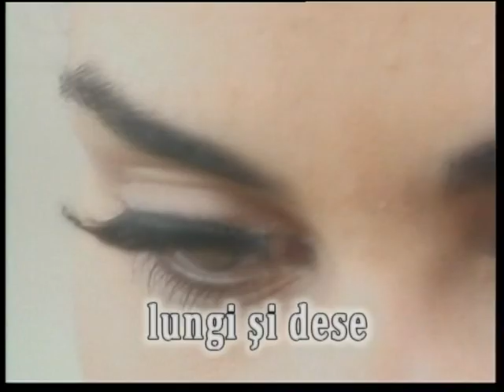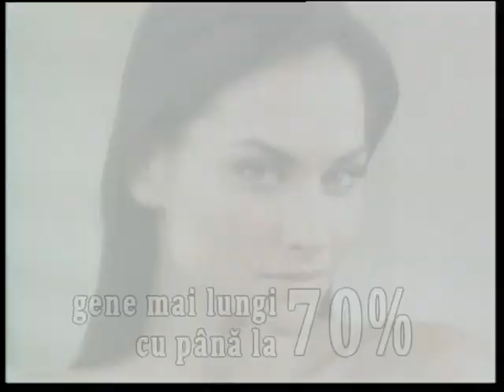Sistem de regenerare a genelor LASHER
Aveţi genele scurte, vă cad sau sunt prea subţiri? Vă doriţi gene rezistente, lungi şi sexi?

Atunci LASHER este răpsunsul ideal pentru dumneavoastră!

LASHER, cu sistemul patentat cu dublă acţiune, care cu ajutorul nanothenologiei sale avansate dezvoltata de laboratorul Eternelle Pharma, vă va ajuta să vă pregatiţi genele în timpul zilei pentru ca noaptea să crească si să se lungească peste noapte.

Cum funţionează? Datorită nanotehnologiei, LASHER patrunde până la rădăcina folicolelor de par şi stimulează creşterea acestora. Zi de zi veţi observa cum genele dvs devin mai lungi, mai dese şi mult mai frumoase.

LASHER este un sistem unic de creştere a genelor. Spre deosebire de rimelurile obişnuite, LASHER va acţiona atât ziua cât şi noaptea.

Uitaţi de genele încărcate!

LASHER nu este un rimel obişnuit. Genele dumneavoastra vor fi mai dese, mai ondulate, dar mai ales nu se vor mai lipi.

Gata cu genele cazute din cauza rimelului.. LASHER este 100% natural, sigur si nu afecteaza ochii.

Cuceriţi cu gene dese, lungi şi sexi doar cu LASHER de la laboratoarele Eternelle Pharma.